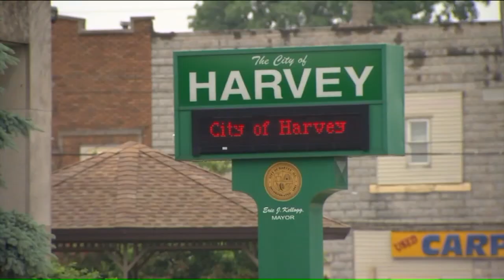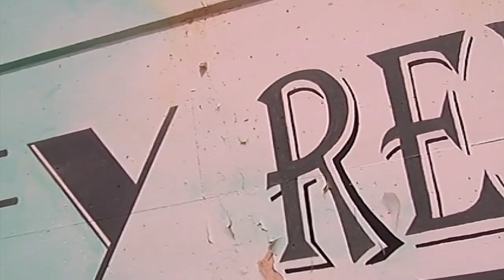YWNMG X TMC "GANG GANG" OFFICIAL VIDEO Directed by LeVoia 4 Slough Films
Hot group out of Harvey, Il. More to come